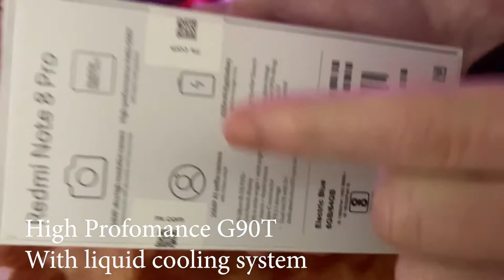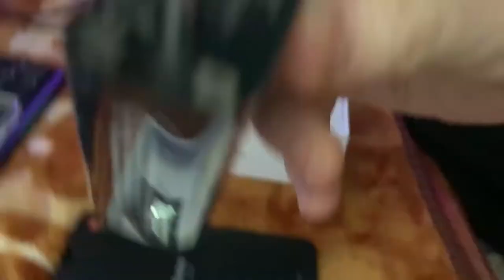My First Vlog